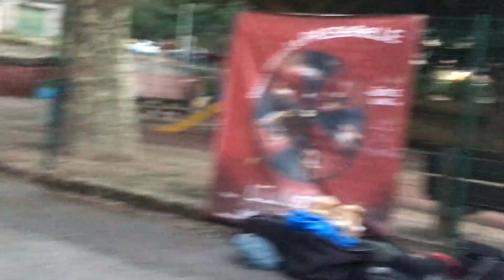RRBB - Concert Breil 2022 - On te l'avait dit